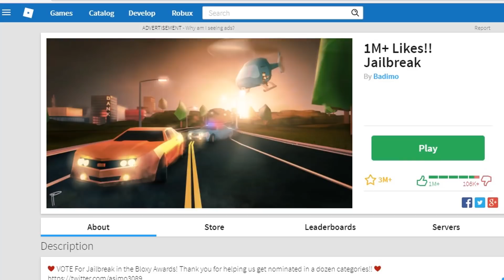Luisillo el pillo juega Roblox! Jailbreak.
Recuerden que este video es una PARODIA y no tiene intención de ofender a nadie. Admiro mucho a Luisito Comunica uwu

Gracias por su apoyo chavales, prometo estar más activa uwu